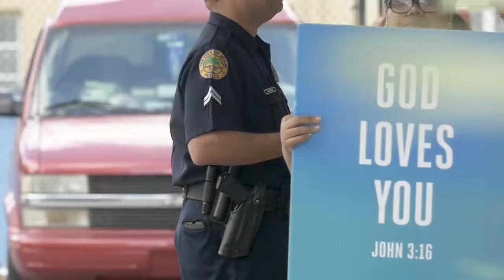Kirk and Rachel - Small Group Story